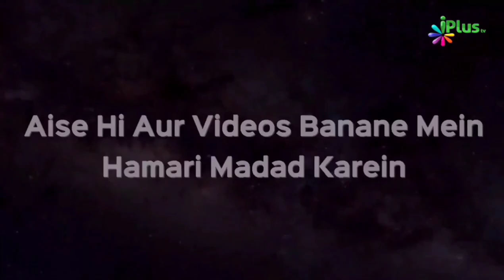Musalman Bulandiyon Par Kyun The? | Areeb Rasheed | Taqreeri Muqabala | iPlus TV